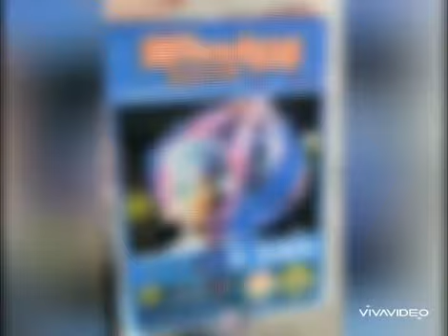ANO BA MERON sa Sinulog Festival-C E B U's best